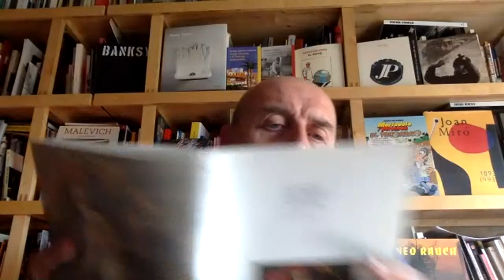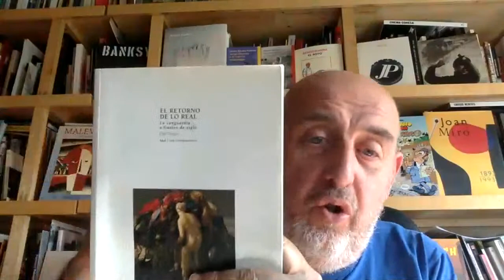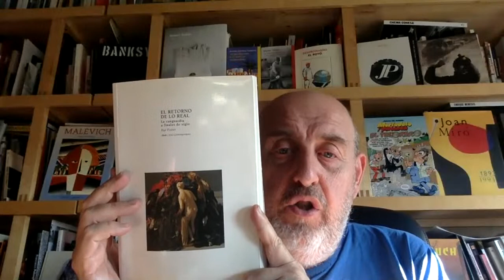Vanguardia y neovanguardia. Hal Foster sobre Peter Bürger.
Primer comentario del capítulo "¿Quién teme a la neovanguardia?" del libro "El retorno de lo real" de Hal Foster.